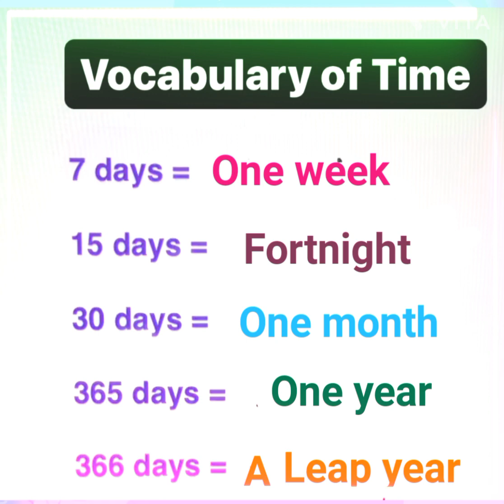vocabulary of time